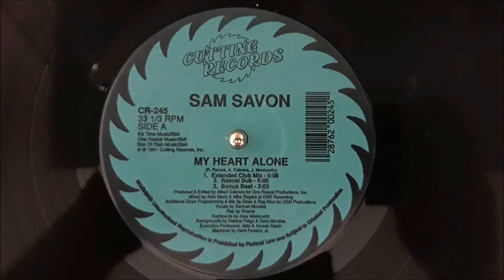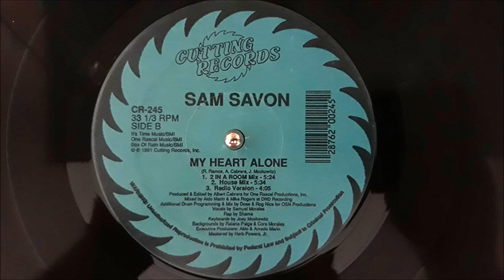SAM SAVON - MY HEART ALONE ( FULL SINGLE REMASTER)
01. Extended Club Mix 0:00
02. Rascal Dub 6:03
03. Bonus Beats 11:56
04. 2 In A Room Mix 14:56
05. House Mix 20:16
06. Radio Version 25:45
1991 Cutting Records, Inc.